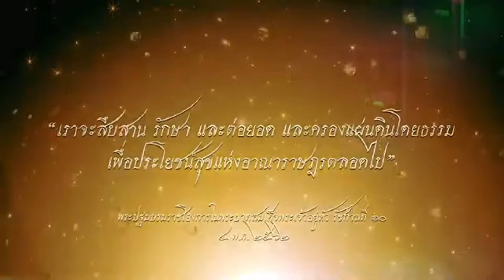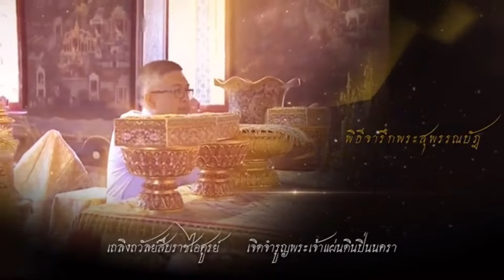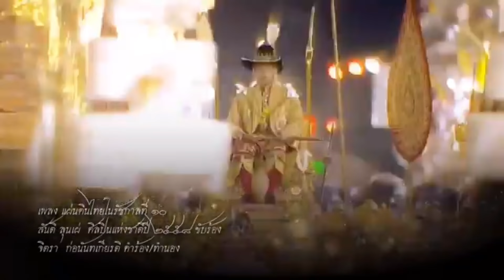13823ใครบงการใหญ่? !! เบื้องลึก อิสราเอล ซัด อิหร่าน ชุดใหญ่